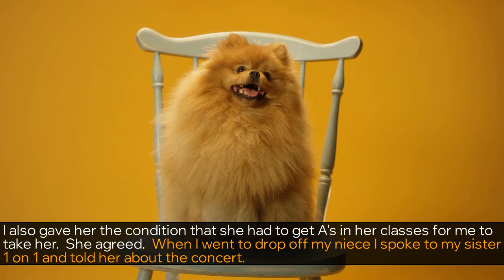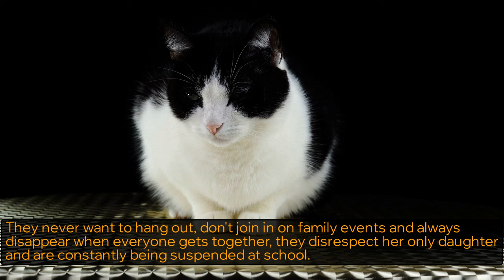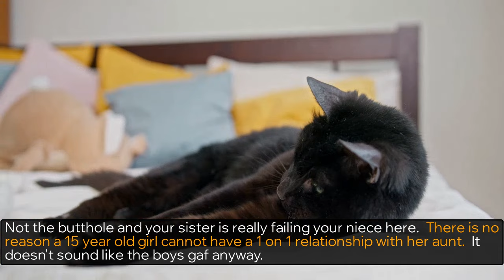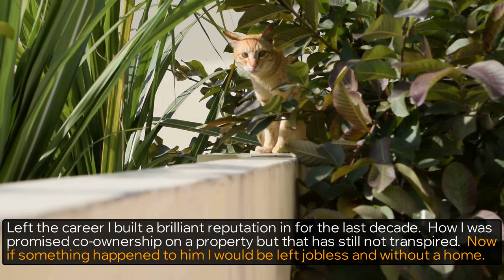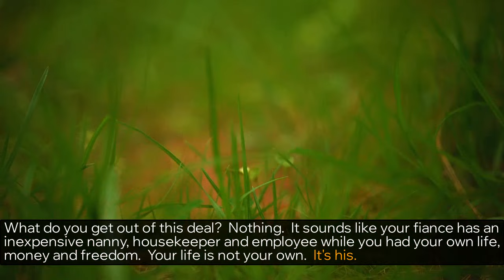r/AITA 🤔 AITA FOR REFUSING TO GO ON A TRIP WITH PARENTS BECAUSE THEY TREAT ME LIKE A TEENAGER?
Where Am I the butthole for only wanting to take my niece to a concert? | Am I the butthole for refusing to go on a trip with parents because they treat me like a teenager? | Am I the butthole for asking to be willed the house so I am not homeless and jobless? | Am I the butthole for not letting my spouse drive my new car? | Would I be the butthole for exposing my coworker to his pregnant fiancé?askreddit

Story 1 00:00
Story 2 03:54
Story 3 07:44
Story 4 11:02
Story 5 12:04